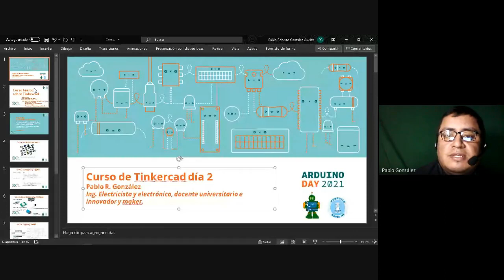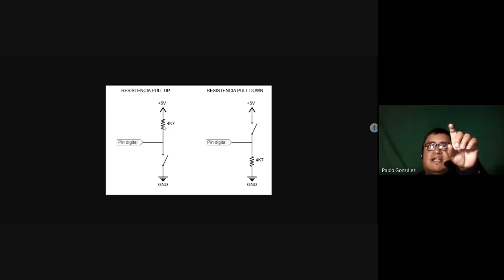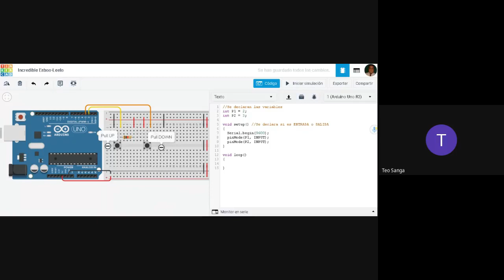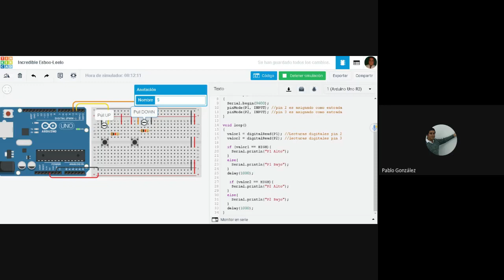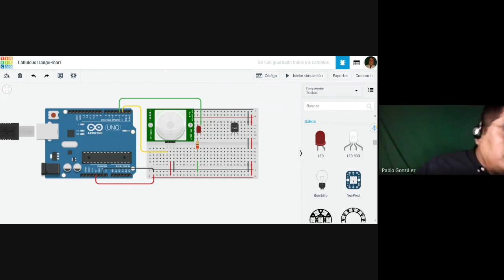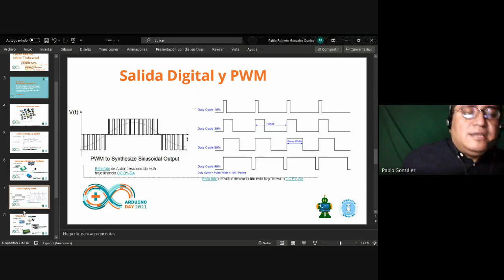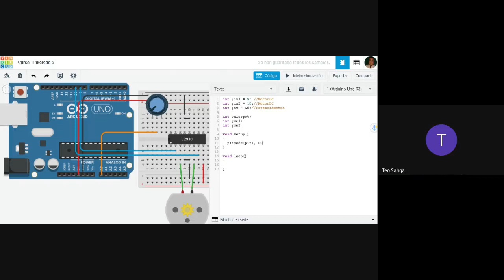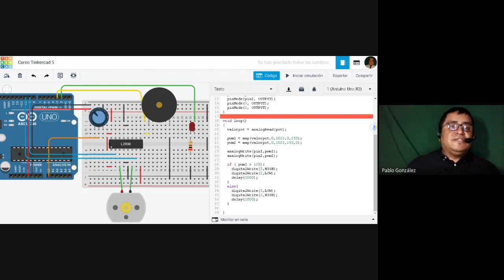Curso de robótica Kids - Parte 2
Si deseas ver en detalle todo lo que tenemos en el evento, te invitamos a revisar el siguiente link: